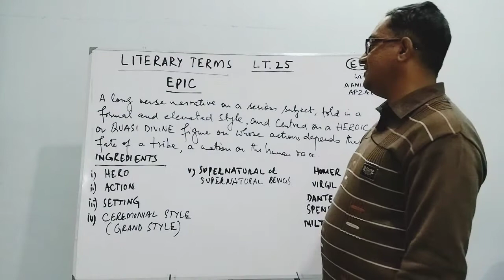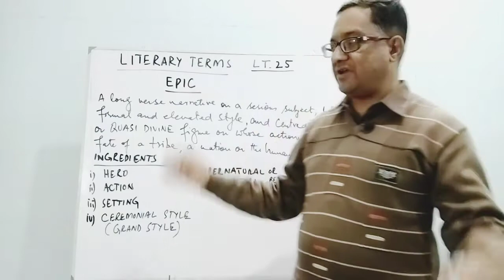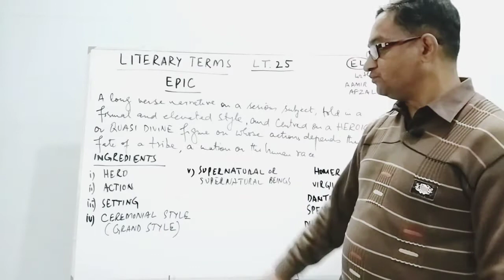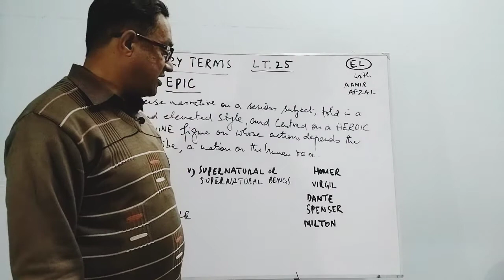LT 25 EPIC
DEFINITION and explanation of EPIC